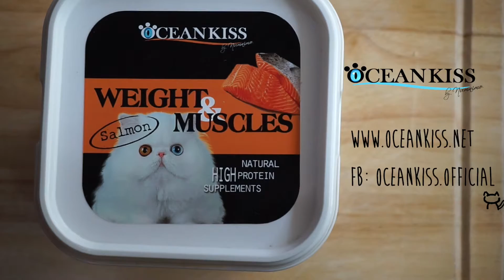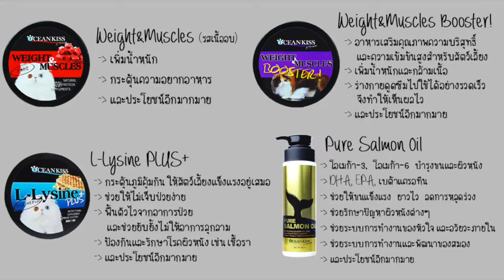OCEANKISS : Delicious protien sauce for your cat/dog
ซอสแสนอร่อย บำรุงสุขภาพ เพิ่มน้ำหนัก ช่วยเจริญอาหารทำซอสราดอาหารให้เด็กๆ กันดีกว่า ไม่ต้องไปซื้อส่วนผสมให้ยุ่งยาก W&M ผสมนำ้ จบ! ง่ายและดี มีประโยชน์ ลองค่ะ!

เมนูนี้นอกจากเพิ่มกลิ่นรสชาติความน่ากินให้อาหารแล้ว ตัวซอสยังมีวิตามิน โปรตีน และสารอาหารอื่นๆ อีกมากมาย เพิ่มคุณค่าทางอาหาร ช่วยบำรุงสุขภาพ เพิ่มน้ำหนัก และประโยชน์อื่นๆ อีกเพียบ บำรุงแม่แมวให้ลูก ช่วยเพิ่มน้ำนมได้ดีด้วยนะจ้ะ จะเอาซอสไปราดใส่กับอะไรก็อร่อย ใช้เป็น dip จิ้มขนม หรือรางวัลให้เด็กๆ หรือจะป้อนซอสเพียวๆ เลยก็ยังได้

นอกจาก W&M แล้ว ถ้าอยากเพิ่มสารอาหาร เพิ่มการบำรุงอื่นๆ อีก เช่น Salmon Oil บำรุงขน, Bosoter เพิ่มกล้ามเนื้อ, L-Lysine Plus+ กระตุ้นระบบภูมิคุ้มกัน หรืออะไรก็ได้ที่คิดว่ามันจะเข้า 555+ ก็สามารถใส่ผสมกันไปได้เลยโลดดด (มีใครใส่อะไรแปลกๆ แล้วแมวชอบเอามาบอกกันบ้างนะฮระ จะไปลองทำบ้าง ฮี่ๆๆ)

อยากได้ซอสรสไหนเลือก W&M รสที่ชอบได้เลยค่ะ มีทั้งรสชีส รสตับอบ รสเนื้ออบ และรสแซลมอน ทุกรสทำออกมาเป็นซอสได้หอมอร่อย เด็กๆ ชอบทุกรสเลย ^_^